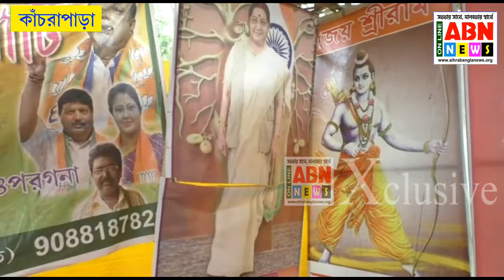কাঁপা ধানকল এলাকায় বিজেপির পার্টি অফিসে বিধায়ক ও বিজেপি নেত্রী